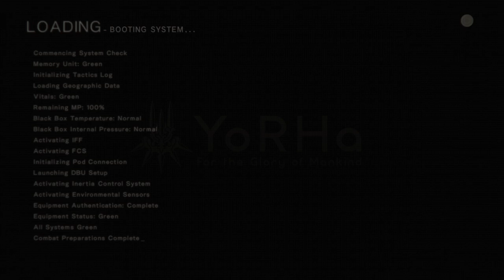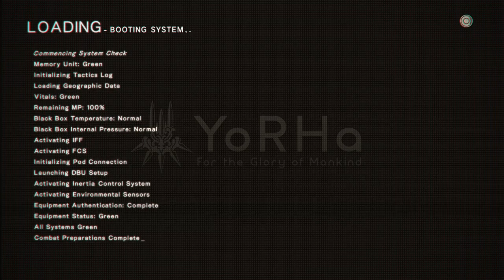NieR:Automata_20190317164342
NieR: Automata